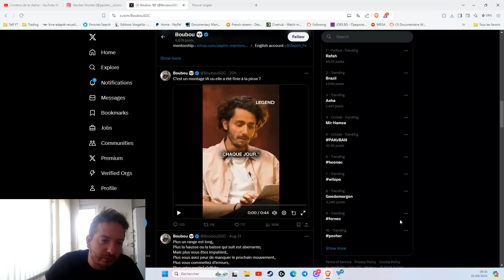RAQUEL GARRIDO PENSE QUE S'IL Y A DES REFUS D'OBTEMPÉRER, C'EST PARCE QUE LE PERMIS EST TROP CHER